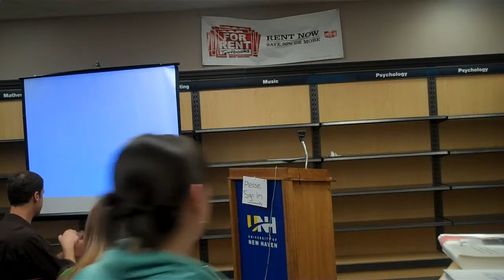Rachel Rochon reading Becky Thompson's poem "mourning, morni